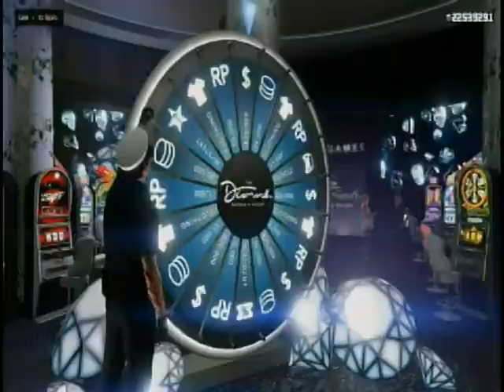GTA 5 PART#20 PEYOTE ANIMALS+GRENADES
Keep an eye out for a short haired blonde character, i got my mom on xbox live her in NV me in NY... She is a skilled player now thanks to me, also glitches find her like they do with me !!!

Patched god modes were so much fun to do and players even saw you as invisible in the drivers seat  .Have a friend send you an invite to a mission as you pull your car out of the casino valet..Timing was everything & i had it down pat..it would put your car on the map but invisible, you then had to Cargobob lift it  & then it was invincible to explosions.. You could still be hit with bullets through windows, so i did my off the radar RC Glitch & was invisible to other players & totally invincible !!! i had this going everyday for 4 months until Rockstar ruined my fun :(

This footage is over a year old , i have so much video footage to edit, well over a years worth of x box 1 clips i recorded then transferred into the computer..Some really good glitches are ahead from wall breaches to god modes &  everything in between..Stay tuned

Speedo Van God mode still works as of 2022 The player God Mode casino glitch has been patched also other vehicle god modes, & the easy off the radar glitch disabled...This is never before seen footage and will never see it again footage at the same time..4 months of playing God...There was a time where whatever vehicle you could store in your Penthouse garage it could be turned into God Mode invincible

There is also a FULLY LOADED CHALLENGE if you own the Ruiner & special garage to store it..it gives you 20 minutes invincible to rockets or explosions, no police, & you have unlimited rockets..Just play the challenge like free roam, bullets still kill you through windows only, you are explosion proof, unlimited rockets , & no police..Wow

Killing other players while you are in PASSIVE MODE is easy to do, & can not be fixed or patched,
you need two people with 2 microphones to talk over game chat or private party chat...
You place a few sticky bombs on your personal vehicle, no A.i. cars, then you have your friend who is in passive mode deliver the car to the intended target.. Once he steps out of the car & tells you to detonate, you can explode your car & the intended target(who is not in passive mode) from miles away !!

My Gta 5 online two player passive mode Sticky bomb trick works on cars, trucks, planes, & helicopters as seen in the recent video !!! Just remember the person with vehicle and sticky bombs stays off passive mode, stays outside somewhere hidden, do not go anywhere where a cut scene happens.. & you can not be killed or sticky bombs you place vanish.. The person delivering vehicle stays on passive mode and car can not be near any explosions..

You can not detonate while another player is in passive mode & is driving your car, but once he steps out of the car, it is detonation time and the bombs destruction does not even hurt your delivery driver.. Person with car and sticky bombs can not go into buildings, or get killed until detonation.. Your car, your bombs, your friend delivers, simple AND it can never be patched!!
As a bonus you can kill players who are in passive mode just by jumping out of any car at a slow 20 mph...Works like a charm using arena war vehicles because of the blades & spikes... The vehicles become A.i. type cars and are physics are registered like police bullets, they still hurt you and can kill you in passive mode !!!

i'm back, i now make Gta glitch videos way shorter, still with music, & I am working on creating a file of all royalty free music so I do not violate any of the copyright rules here even though it all falls under Fair Use.. Hidden in the editing will be glitches too, so not to make it easy for those who patch and fix things to take away the magic from the things that we find..

I do not make a dime on any of my videos, it is a non monetary page, so all you see is for me to archive and also share what I have found.. I have made over 20,000 videos in the past 20 years..i have such a backlog of content to edit, a years worth of footage, multiple video files hours long, so what you are seeing was discovered over a year ago, most that I have found, including recent 2020 wall breaches and tricks are still working, now I hunt glitches that just can not be patched or fixed, stay tuned for some rally good stuff !!!

&  if any of the fun glitches I find ever get patched or fixed, I will find another way around it, or as I like to say the glitch finds me, sometimes I am just playing and the magic just happens when I least expect it...I have been playing video games since games were invented yet I still look 25, games are the fountain of youth!!!
MD1nyc